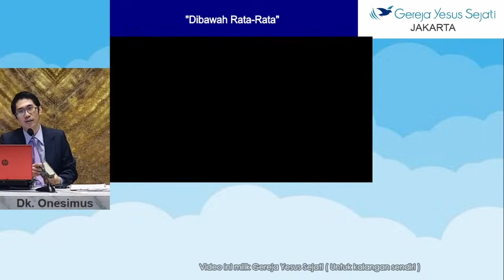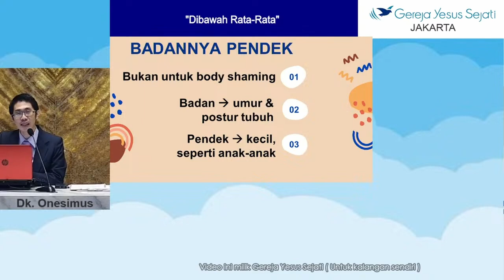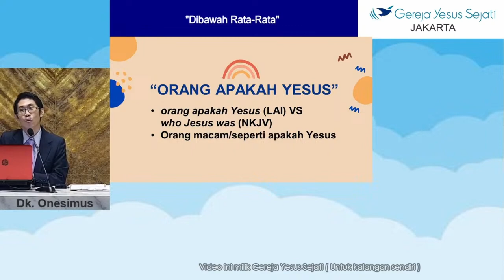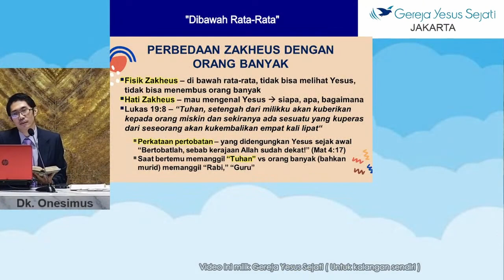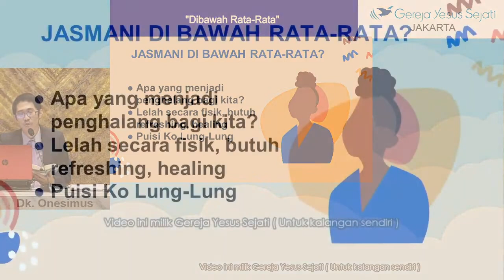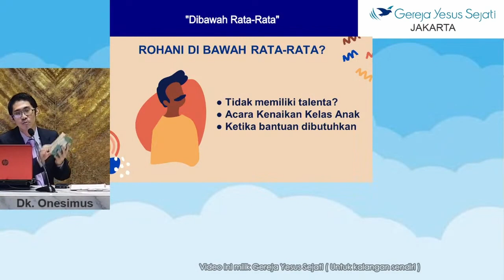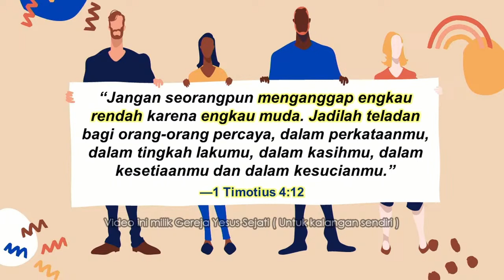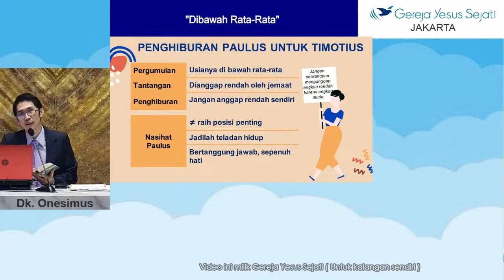Di Bawah Rata Rata (Dk. Onesimus)